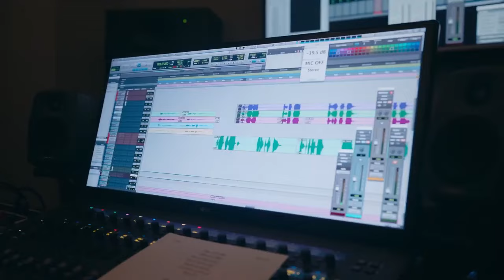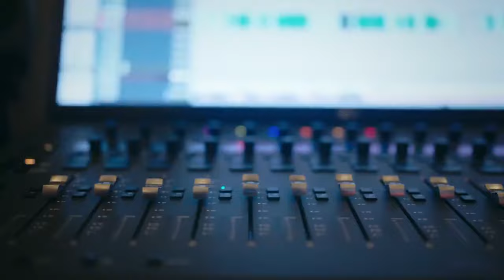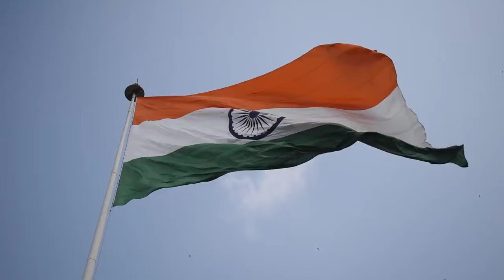दिल में है बस जीत का जज़्बा, देश का मान बढ़ाना है! रण है - रण है, रण है - ये रण है, जीतेंगे प्रण है!